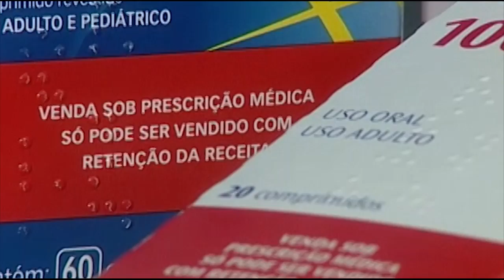Como a espiritualidade pode ajudar a libertar os vícios? | Revista NT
O jornalista Márcio Tonetti aborda o assunto conversando com a neuropsicóloga Flávia Pinheiro e o jornalista Wendel Lima.